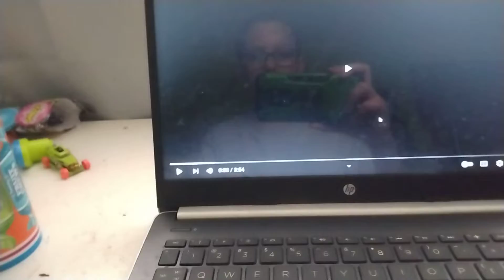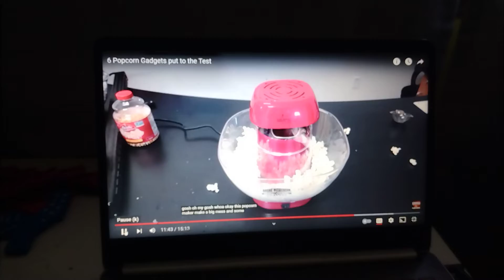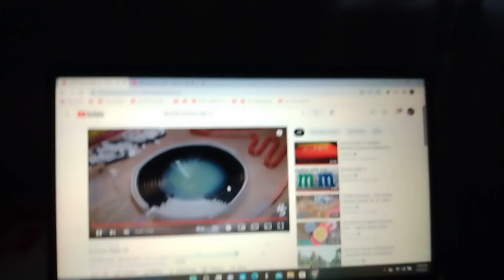Domino rally 15 (the incredible science machine on as seen on TV unplugged)